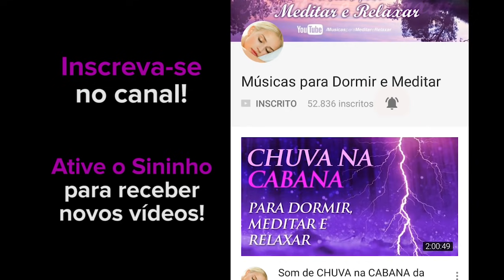Som de CHUVA / VENTO FORTE na Casa de Praia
E-book Sono Perfeito! (Aprenda a configurar seu Sono)

Som de Chuva e Tempestade Chegando na Casa de Praia. Use este barulho para Dormir, Meditar e Relaxar tranquilamente. Aproveite os Melhores Sons da Natureza sem sair de casa.

♥ Ajude um amigo a relaxar também compartilhando este vídeo!

113 - Som de CHUVA / VENTO FORTE na Casa de Praia

Gravação/Edição/Produção por Ricardo Cha.
(Cópia e reutilização expressamente proibidas!)